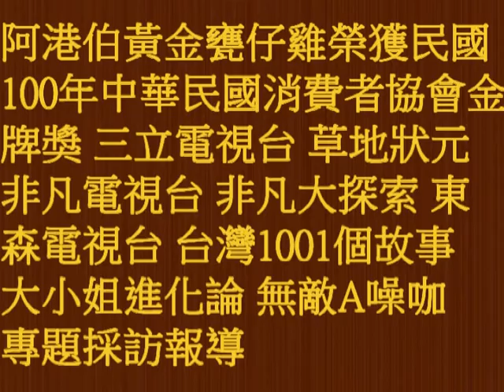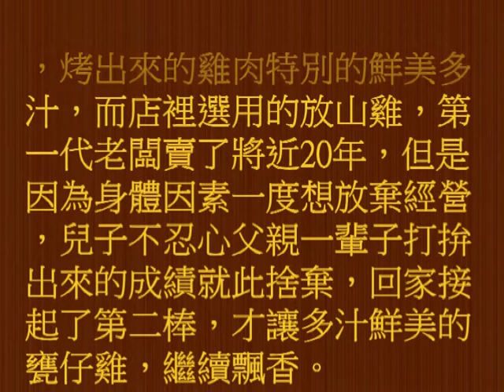台灣頂級脆皮桶窯烤雞名店★阿港伯黃金甕仔雞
阿港伯黃金甕仔雞★台灣必吃頂級脆皮桶窯烤雞名店

★台北必吃頂級甕仔雞名店推薦-樹林必吃桶仔雞-台灣-新北市道地甕窯雞-三峽桶窯雞-鶯歌-土城脆皮甕烤雞★阿港伯黃金甕仔雞★台北必吃頂級甕仔雞名店推薦-樹林必吃桶仔雞-台灣-新北市道地甕窯雞-三峽桶窯雞-鶯歌-土城脆皮甕烤雞★榮獲民國100年中華民國消費者協會金牌獎 三立電視台 草地狀元 非凡電視台 非凡大探索 東森電視台 台灣1001個故事 大小姐進化論 無敵A噪咖 專題採訪報導★一甕烤一隻雞，因為受熱均勻，烤出來的雞肉特別的鮮美多汁，而店裡選用的放山雞，第一代老闆賣了將近20年，但是因為身體因素一度想放棄經營，兒子不忍心父親一輩子打拚出來的成績就此捨棄，回家接起了第二棒，才讓多汁鮮美的甕仔雞，繼續飄香。
地址:新北市樹林區西圳街二段32號
連絡電話:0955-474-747(採電話預約制)